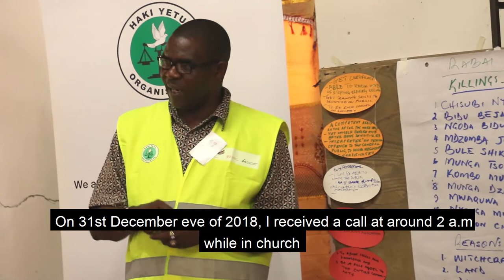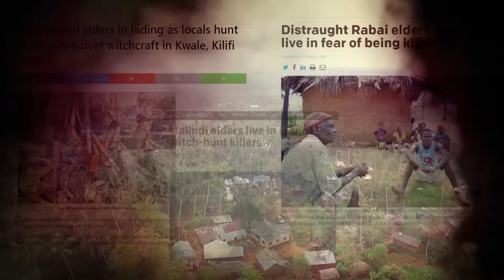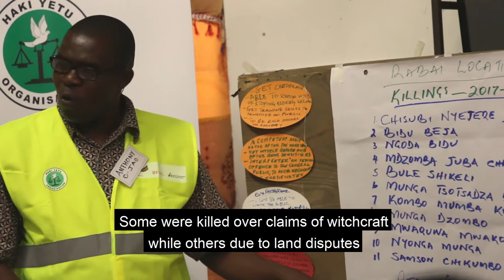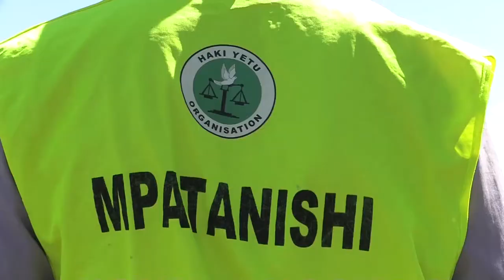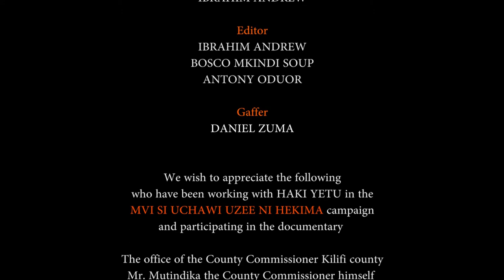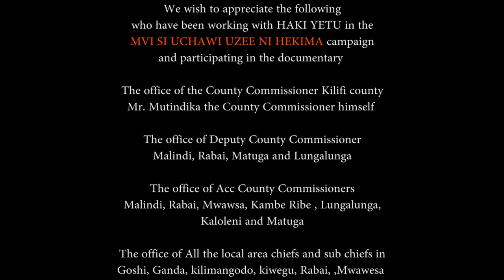MVI SI UCHAWI with Subtitles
A documentary highlighting the plight of the elderly killed due to land issues and the steps taken by the non Governmental Organisation HAKI YETU to curb the vice.